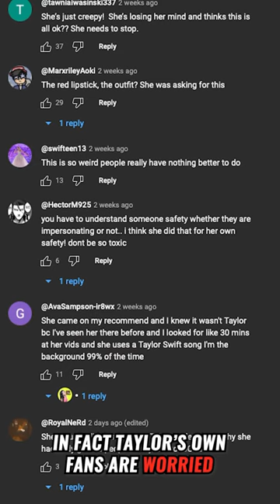Taylor Swift Impersonator Joke Goes All Wrong